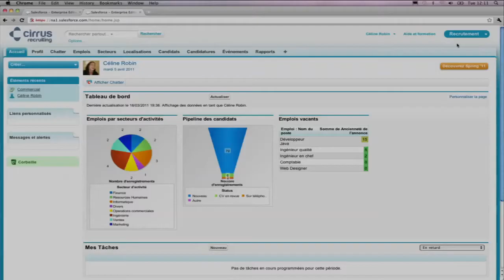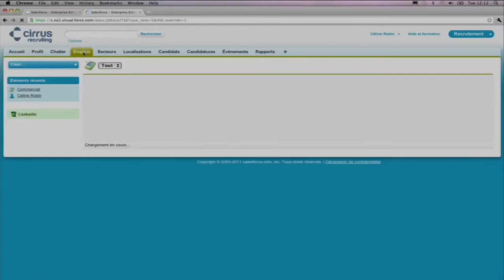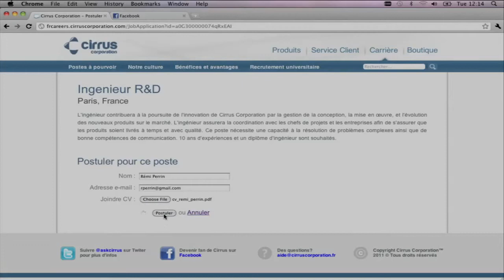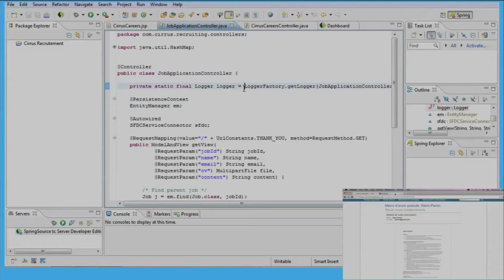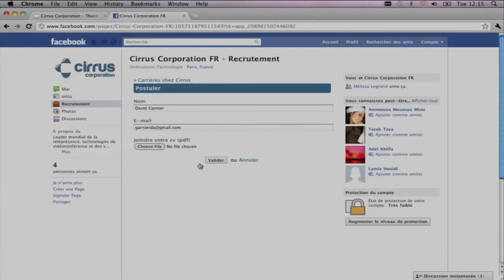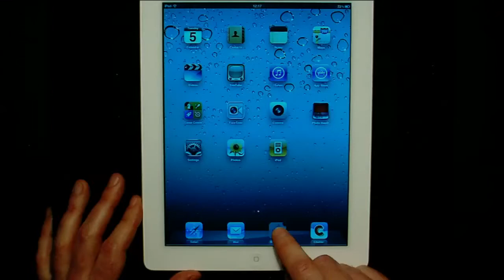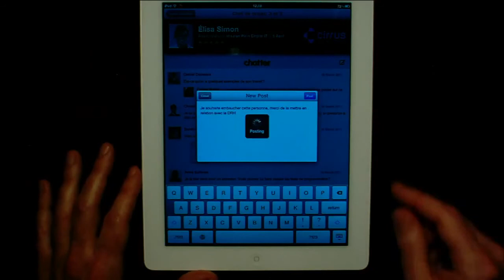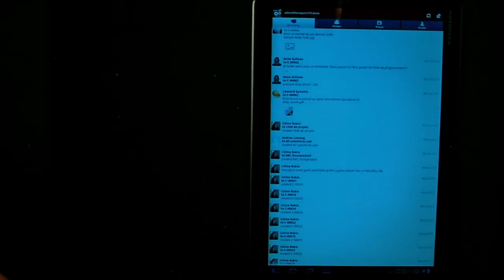Force.com Démo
Jean-Louis Baffier VP, EMEA Sales Engineering de salesforce.com présente une application spécifique de recrutement tournant sur la plateforme Force.com.